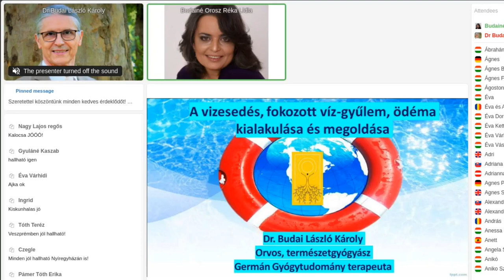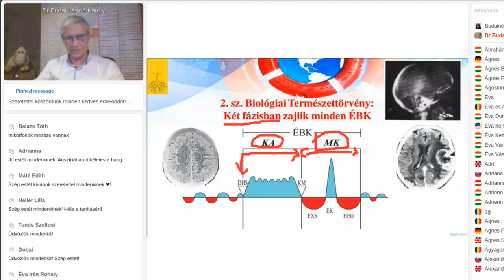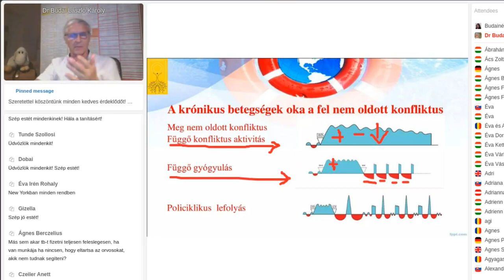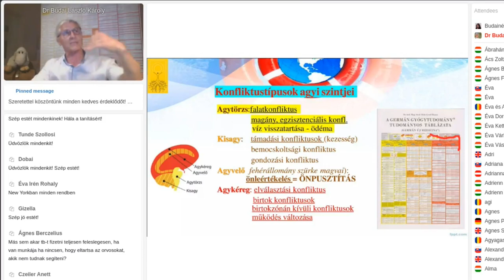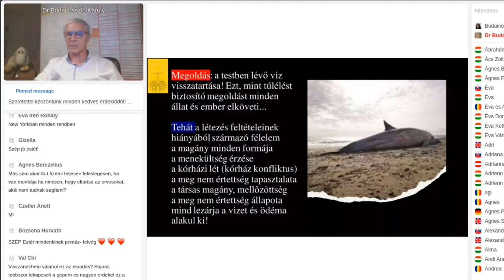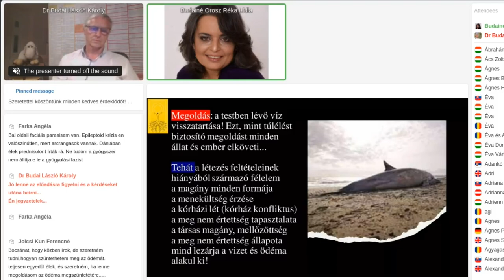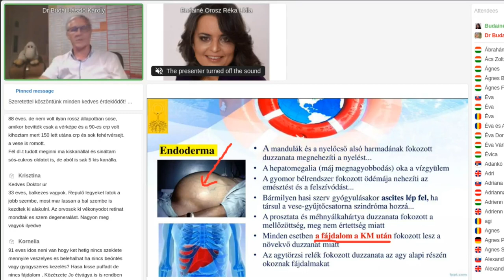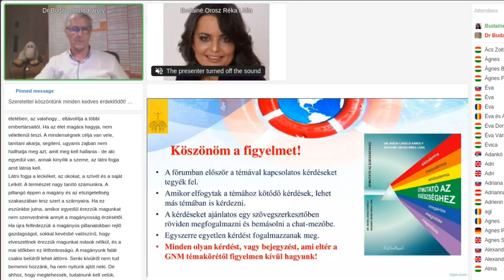Vizesedés, fokozott víz gyűlem, ödéma kialakulása és megoldása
Az, ami minden megoldásban lévő biológiai programot visszavet, vagy épp pontot tesz a mondat végére, az a fokozott vizesedés, ödéma, vagyis a vese gyűjtőcsatorna szindróma. Ezért ennyire fontos tisztában lenni ennek kialakulásával és megoldásával. Réka hozzászólása teszi mindenki számára felismerhetővé azokat az élethelyzeteket, melyek ide vezetnek. Bár ez egy rendhagyó és maratoni előadás, érdemes végig figyelni, hogy a megoldásról szóló gondolatokról le ne maradjunk...